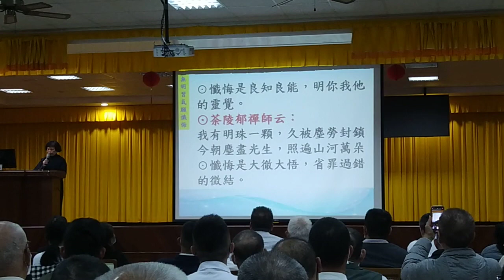VID 20231224年終悔過班坤道經理慈悲 141818 講解#三天主考院長大人聖訓